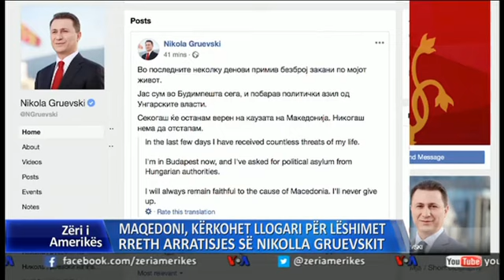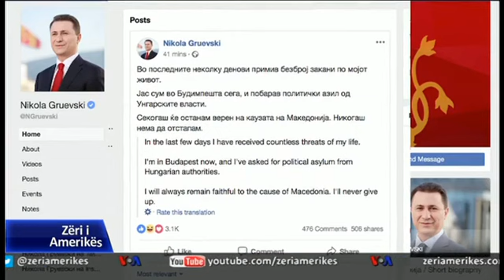Arratisja e Gruevskit, reagime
Në Shkup janë shtuar reagimet pas arratisjes së ish-kryeministrit Nikolla Gruevski. Kryeministri Zoran Zaev i hedh poshtë vlerësimet dhe zërat për një pazar të mundëshëm midis pushtetit dhe Gruevskit, që të përfiroheshin votat e ligjvënësve opozitarë për ndryshimet kushtetuese.